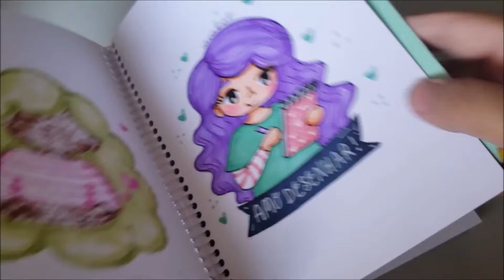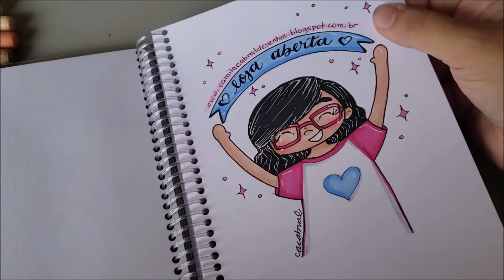Resenha Marcadores Magic Color interm I